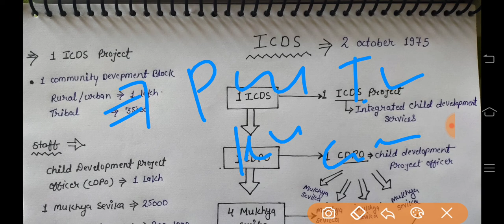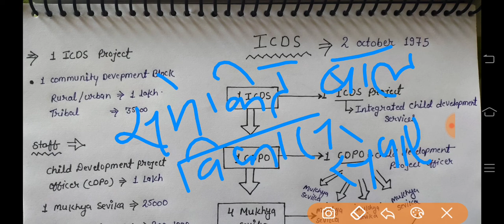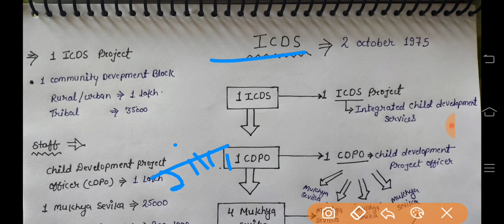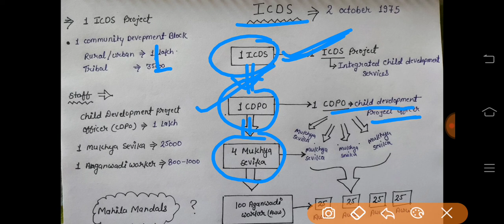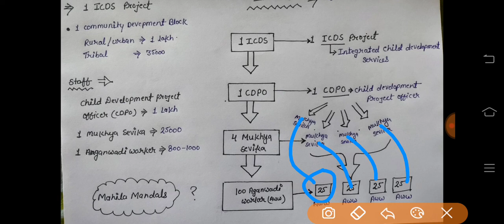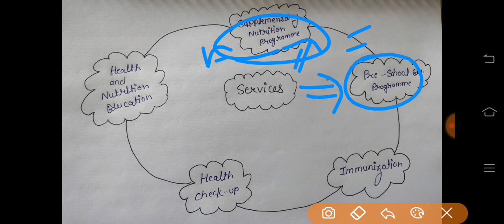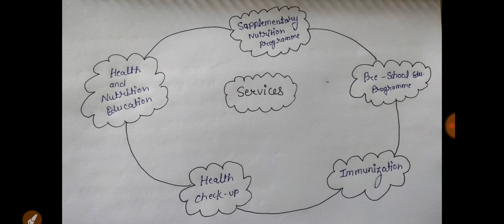UPSSSC मुख्य सेविका भर्ती 2022 Class - 1 मुख्य सेविका के कार्य और जिम्मेदारियां